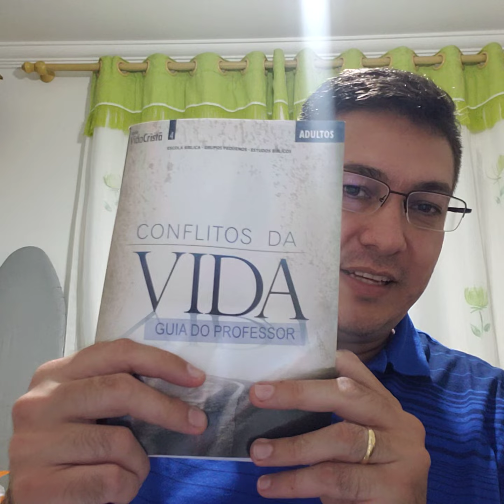Aula 2 Conflitos da Vida - EBD